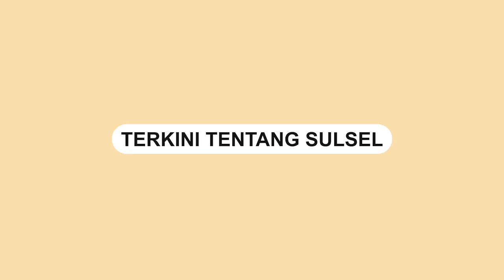Kapolrestabes Makassar Datangi Rumah Duka Korban P3nculik4n Anak di Makassar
Kapolrestabes Makassar, Kombes Budhi Haryanto mengunjungi rumah duka korban penc*likan dan p*mbunuh4n, Selasa (10/1/2023).

Rumah korban p3nculik4n itu terletak di Jalan Batua Raya 7, Panakkukang, Makassar.

Keluarga tampak tak kuasa menahan tangis saat dikunjungi oleh Kapolrestabes Makassar.

Budhi berharap keluaraga korban diberikan ketabahan dan keikhlasan atas kejadian tersebut.

Video terkini dan terbaru..